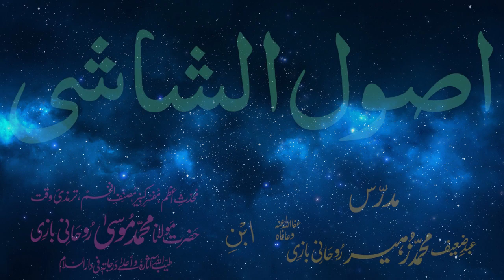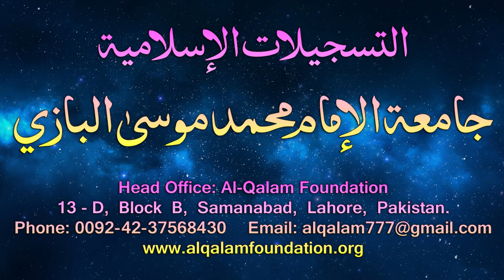Usul-e-Shashi Dars - 85 - page - 067 - by Maulana Muhammad Zuhair Albazi - 25/05/2006